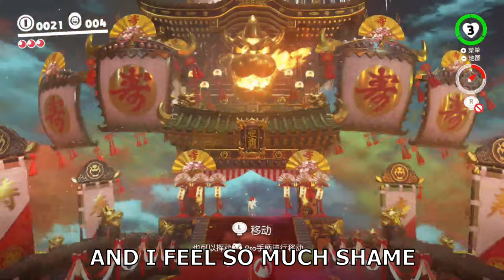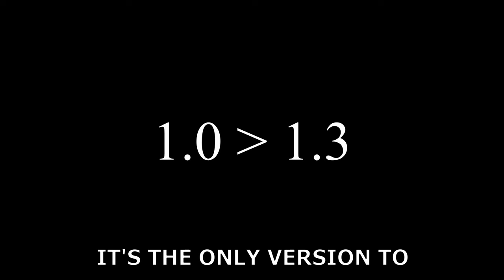Nut Jump Dreams - SMO Parody of Sphinx Clip Dreams by Discount Bois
Written, performed, edited, and produced by cjya2016

This is a parody of Sphinx Clip Dreams, which is a parody of Lucid Dreams by Juice World. Pls don't sue me.